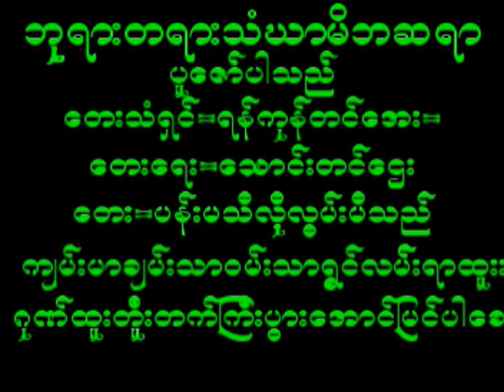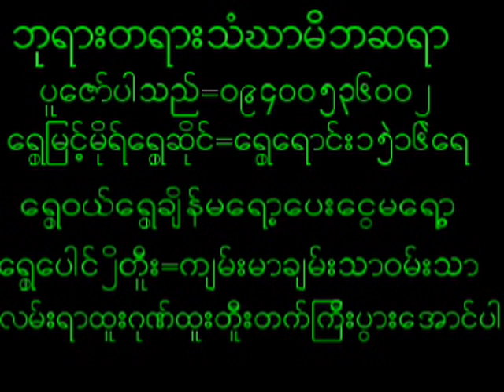July 30, 2024